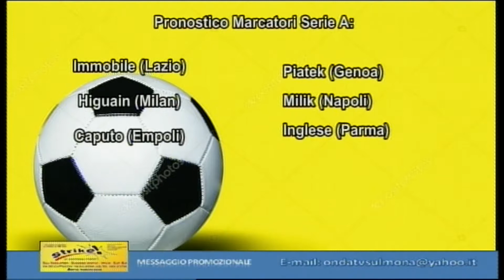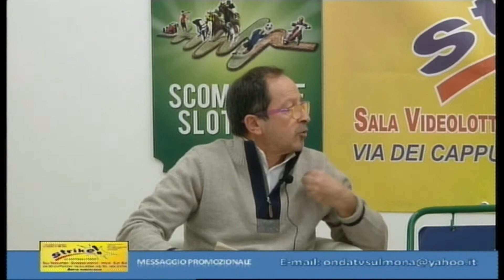ONDA STRIKE 20 12 2018